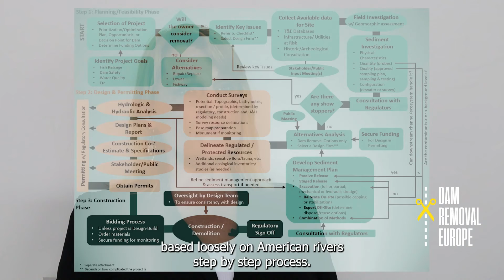How to remove a dam - introduction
Watch the first chapter "Introduction" of our How to remove a dam video series, featuring Laura Wildman, Dam Removal Expert.